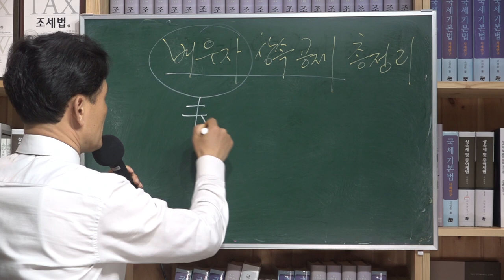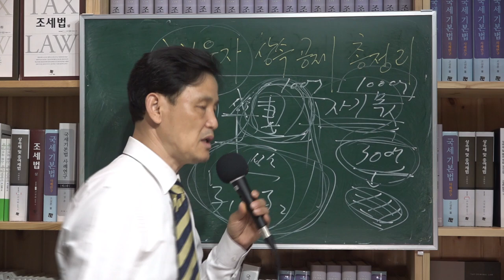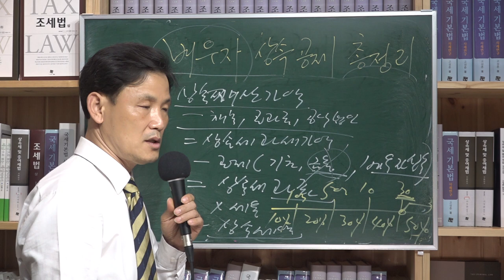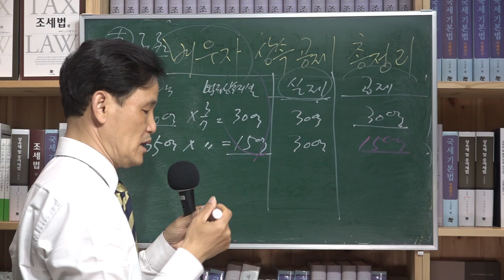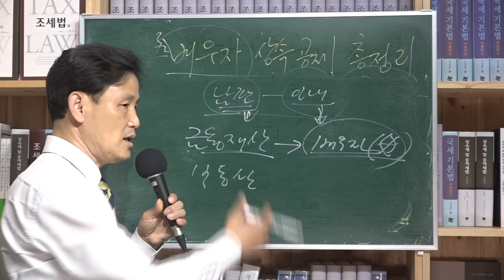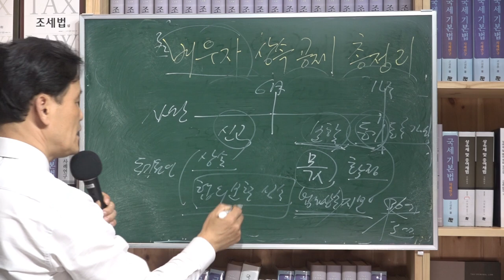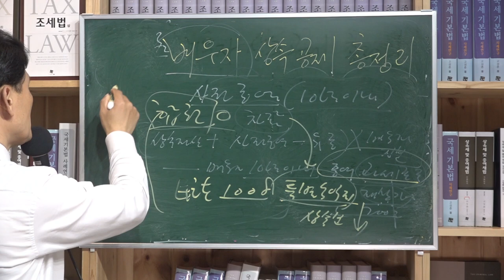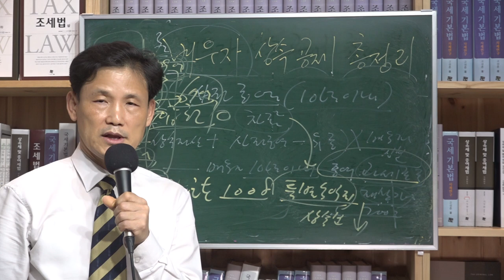[세금과 인생] 401 배우자 상속공제 총정리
1. 입법취지
국가는 오랫동안 죽음의 길목에서 기다려 상속세로 가져가고자 하는데 배우자상속공제를 안해줄 수 없다. 그이유는 배우자 몫은 세대이전의 상속의 개념이 아니기 때문에 배우자가 자기몫을 가져가고 생활보장 차원이기 때문에 상속이라고 하기는 어려워도 상속세를 거두면서 대신 배우자상속공제를 해줄 수 밖에 없기 때문이다. 그렇더라도 무제한 해주는 게 아니라 법정상속지분내에서 최대 30억까지만 해주고 최소 5억은 무조건 해준다.

2. 실제 계산 사례
처와 자식 두명이 상속인들인 경우 배우자 지분은 3/7이 된다.
1)상속재산가액이 70억이면 상속지분은 30억인데 실제상속가액이 30억이면 배우자상속공제액은 30억이 된다.
2) 35억이면 지분은 15억인데 실제상속가액이 30억이어도 공제액은 15억만
3) 140억이면 지분은 60억인데 실제상속가액이 60억이어도 공제액은 30억만
4) 35억이면 지분은 15억인데 실제상속가액이 3억이어도 공제액은 5억은 해준다

3. 상속재산분할기한내에 배우자 상속분이 등기 등록 명의개서가 있어야
사망시점으로부터 6월이내에는 상속세신고를 하고 1년이내에는 등기등록등을 해야 배우자상속공제를 받을 수 있다. 여기서 조심할 것은 부동산등기의 경우 등기원인을 상속에 의한 등기가 아닌 협의분할에 의한 상속이라고 해야 한다. 상속은 법정상속지분별로 상속한 것을 말하는데 배우자상속공제를 받아놓고 나중에 지분과 달리 협의분할하여 배우자가 실제 받은 가액이 적은 경우 상속세를 부당하게 회피하는 것이기 때문에 이를 막고자 배우자가 실제 상속받은 몫을 확정하게끔 협의분할에 의한 상속으로 등기를 해야만 상속공제가 인정된다.

4. 배우자가 10년 이내 사전증여받은 과세표준은 차감한다.
민법 제1008조에 의하면 사전증여를 받는 등 특별수익자의 경우 상속분을 구체적으로 줄이기 때문에 마찬가지로 배우자상속지분이 줄어든 만큼 배우자상속공제액도 줄어들 수밖에 없다. 그래서 배우자상속공제액 산정공식이 [ (상속재산 + 사전증여재산 - 상속인의 유증재산) x 배우자법정상속지분 ] - 10년내 배우자에게증여한 재산가액 과세표준으로 하는 상증세법 규정은 합헌이다는 게 헌법재판소 결정이다.